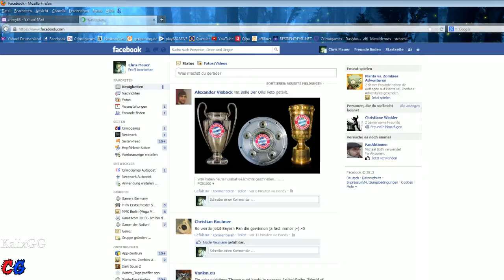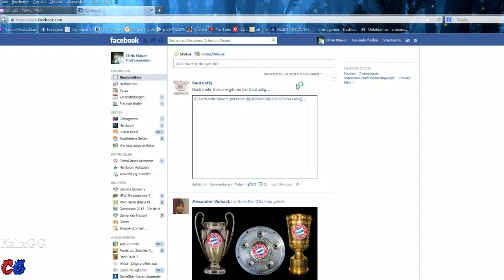Let's Play Dead Island Riptide #37 Lass Minen sprechen [Livestream]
Diese Folge wurde via Livestream aufgenommen.

Wir haben die Militärbasis gefunden und müssen uns nun hineinarbeiten. Da wartet so einiges auf uns und die netten Soldaten haben auch extra ein paar Minen für uns gelegt. Und sie haben diese verdammten lautsprecher angelassen, die leider haufenweise Infizierte anziehen.

Ihr wollt neue Let's Player kennen lernen oder seid selber einer und braucht eine Plattform für eure LPs? vorbei.

Dead Island Riptide | Deep Silver | Release: 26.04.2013